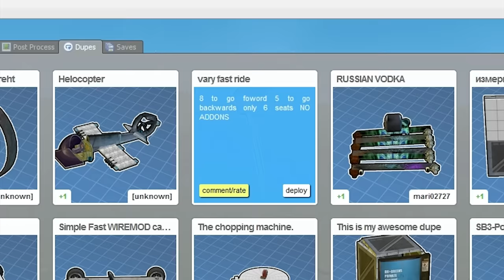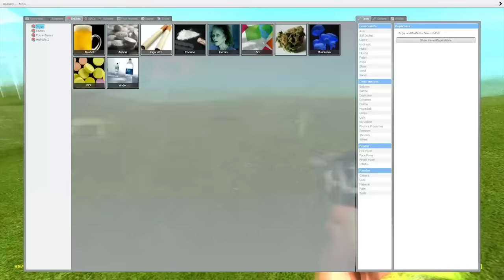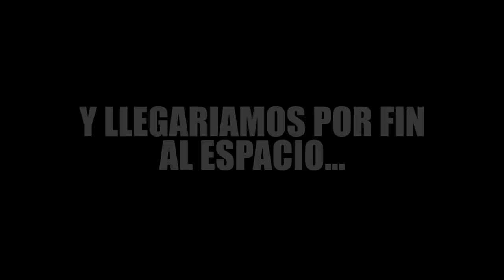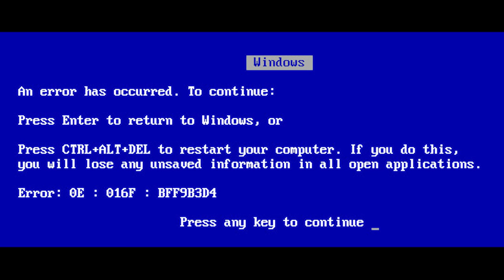LOS CIENTIFICOS LOCOS | Gmod Sandbox Random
Like si crees que nunca llegaremos al espacio :( QUIERO SER TAN ALTO COMO LA LUUUNA... COMO... LA... LUNA T_T
Fap para moaaaar Gmod Sandbox! :D